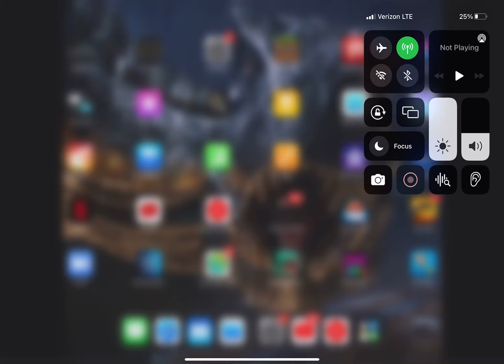Playing slap ￼ battles￼